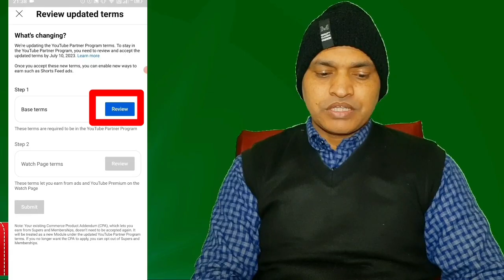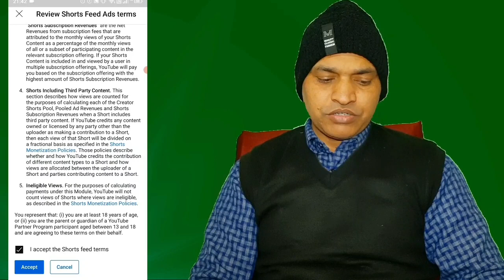How to Accept New YouTube Term on Mobile New YPP Terms 2023 # Shorts Monetization Update 2023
About this video- Dosto Aaj Ki Is Video Me Maine Aapko Ye Bataya Hai Ki YouTube Partner Program Ki New Term 2023 Ko Kaise Review and Accept Kar Sakte Hai And 2023 Me YouTube Shorts Ko Monetize Kar Sakte Hai Ummeed Hai Aapko Ye Video Bahut Hi Jyada Pasand Aayega Thank you So Much.